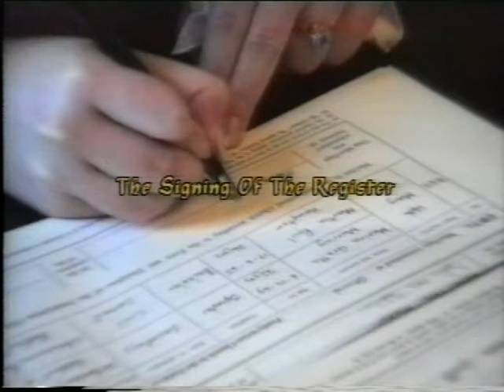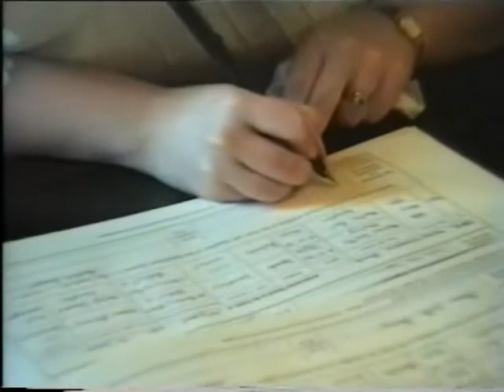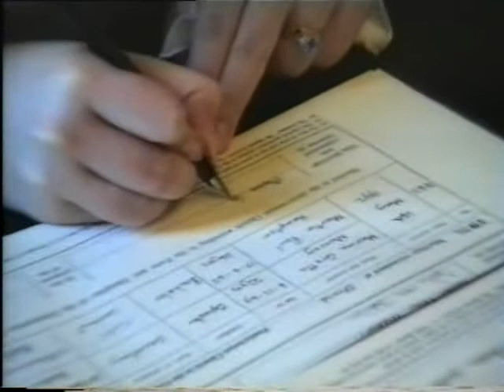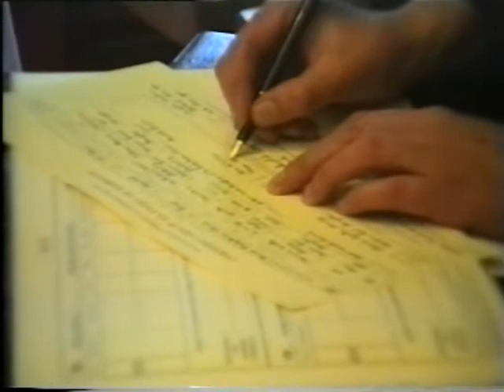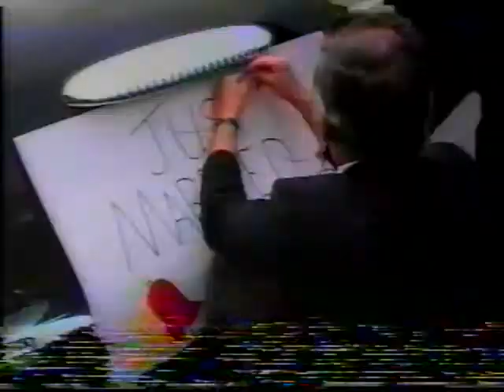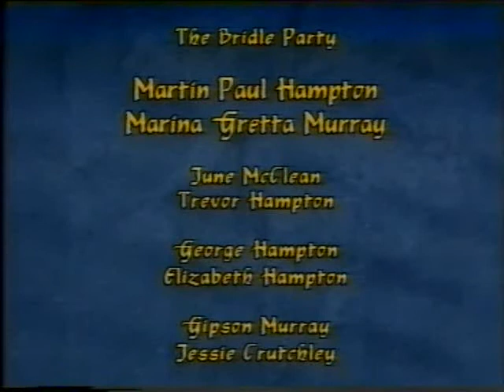Martin and Marina Wedding Part 1 of 2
See also part 1